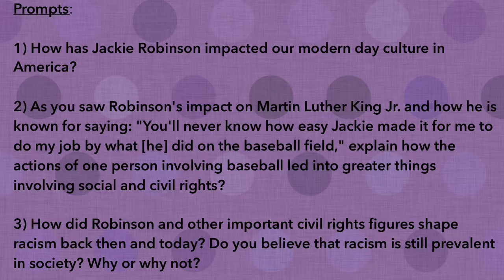Jackie Robinson Movie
1W AP Lang- Freewrite Video